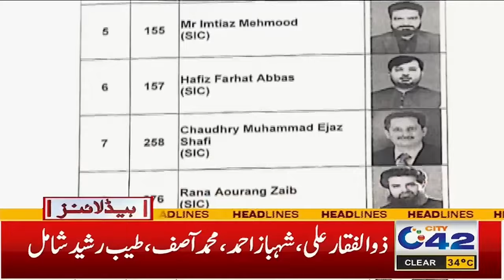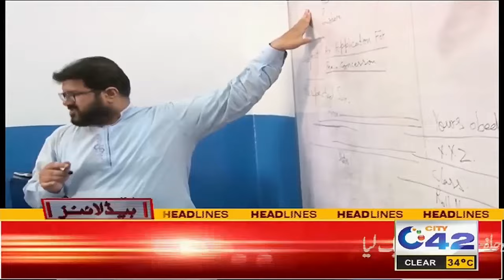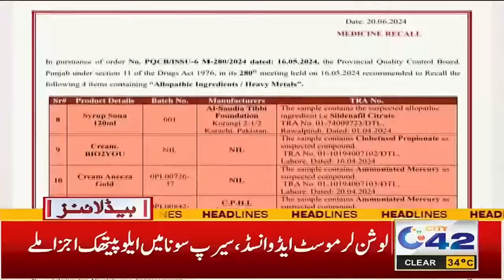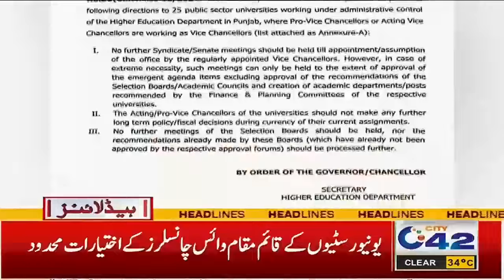2AM News Headlines | 29 June 2024 | City 42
2AM News Headlines | 29 June 2024 | City 42